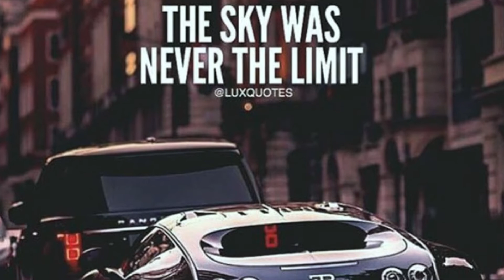PIMPSKULL- HAFFI WIN ft. Smokey & Dagga earz Prod by Skullnation/Pimpskullmusic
Song inspired firstly by Harlem..